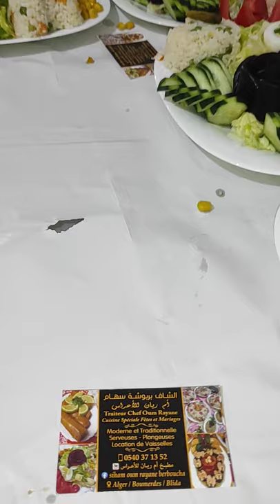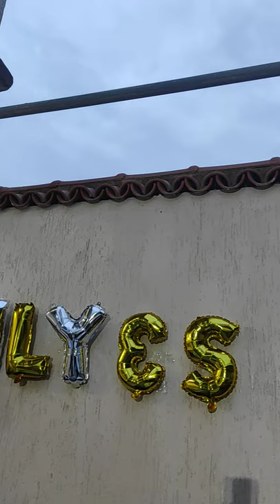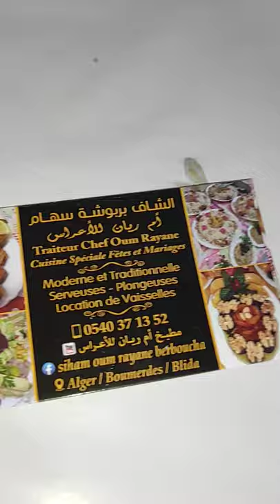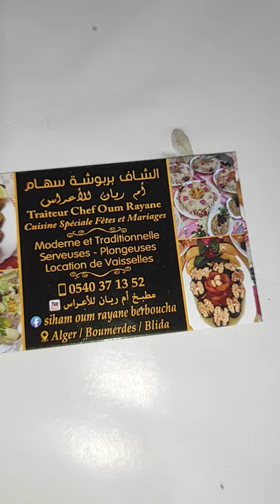ألف مبروك عقيقة و ختان المولود فرطاس إلياس يوسف من البوينان#البليدة طبخ_أعراس 0540371352